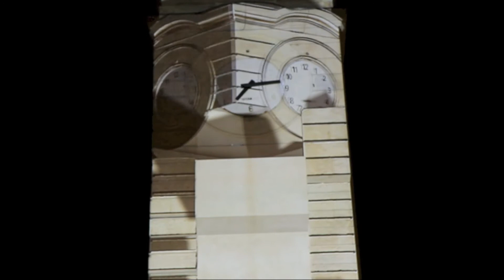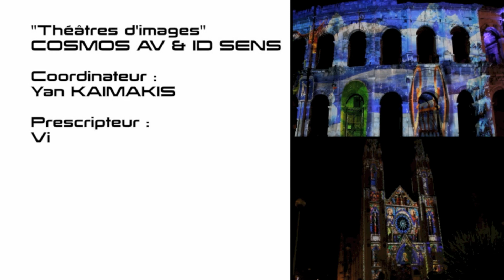THEATRE D'IMAGES NIMES 2014 : Horloge (La machine à remonter le temps)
Le résumé en images des Festivités de Noël 2014...